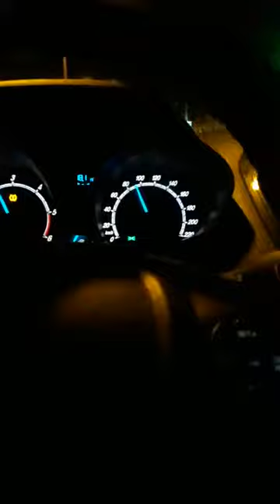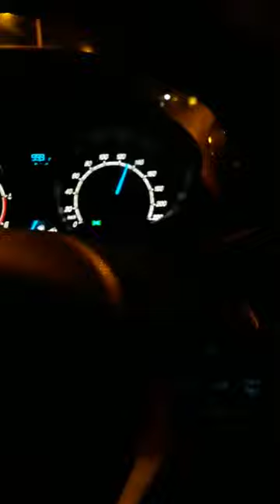انتا بتوجع البي